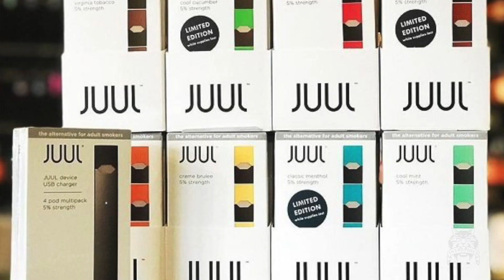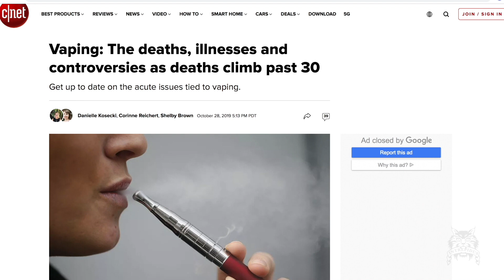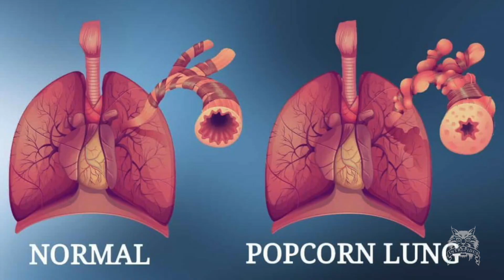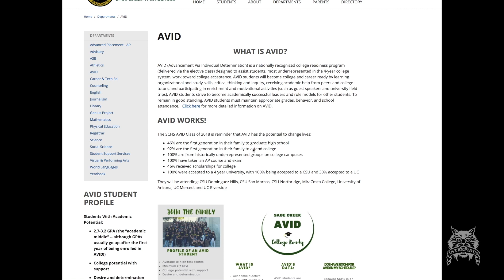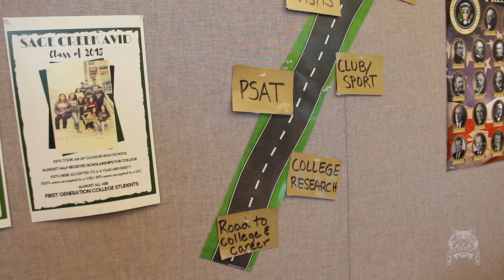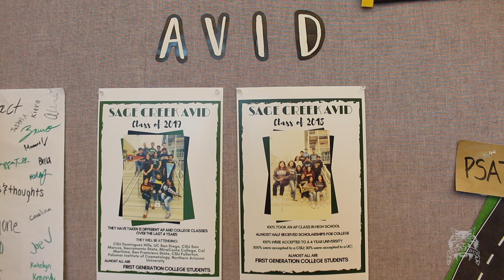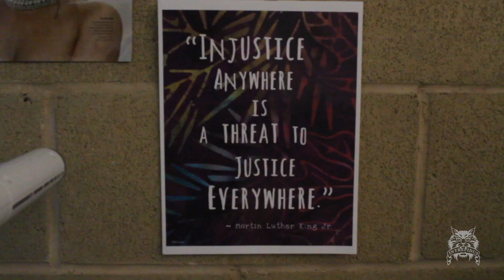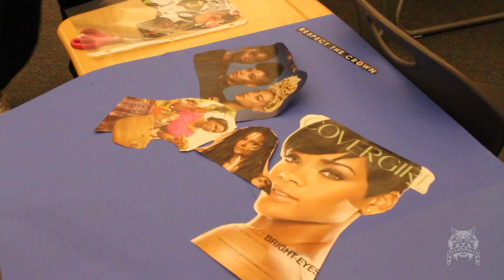The Sage: November 13, 2019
Broadcast from November 13, 2019

Anchors: Gavyn Townsend & Duke Donnolley

Sports Anchor: Cooper Hancock

Edited by: Christopher Kathman

Intro & Graphics by: BenzRussel Lopez & Leo Ambrogelly

Stories Covered:

Avid Feature
by: Harper Hughes & Rachel Coval
Teen Vaping
by: Charlotte Snow
BSU
by: Madeline Mack & Emma Velcheck
Comedy Sportz Live Interview
by: Bella Niems & Emily Friedman